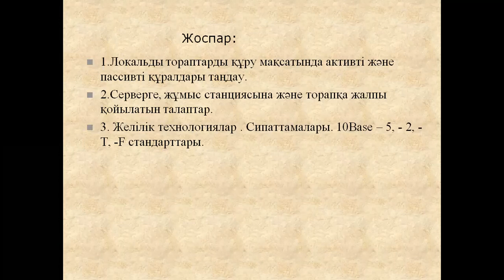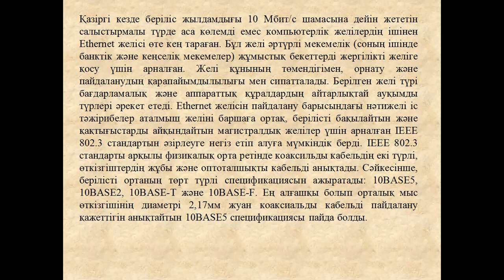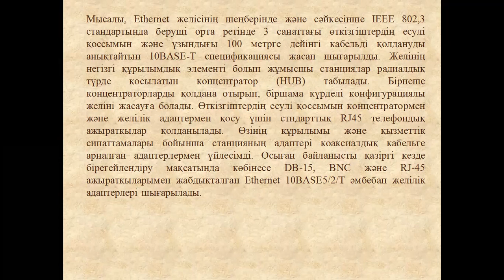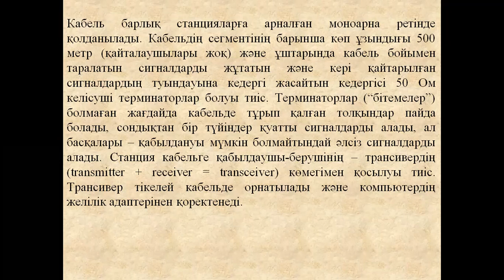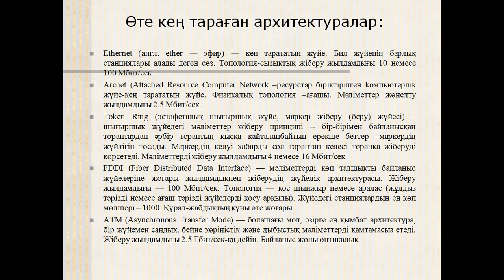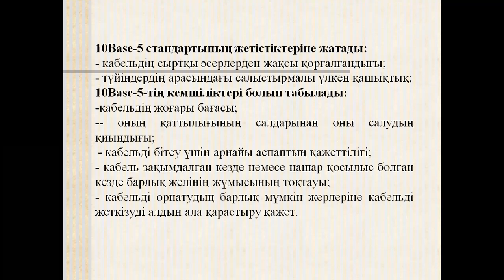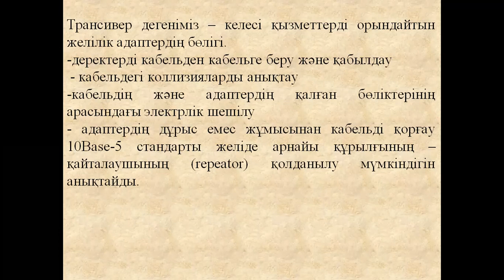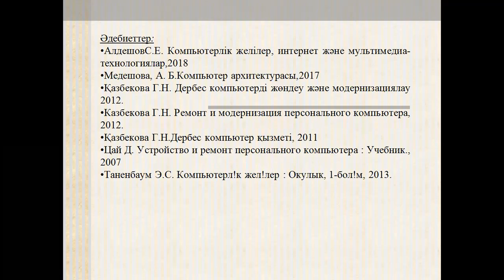желі және ДК модерн 3ИПко